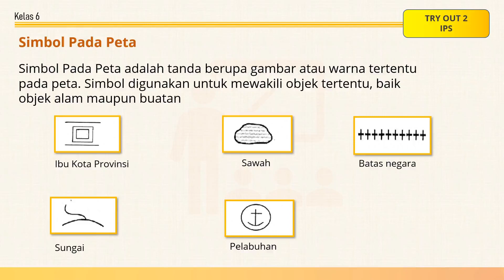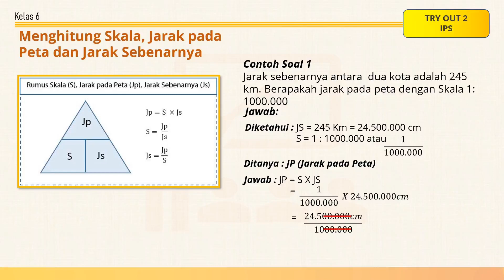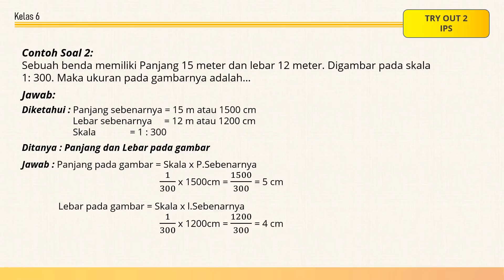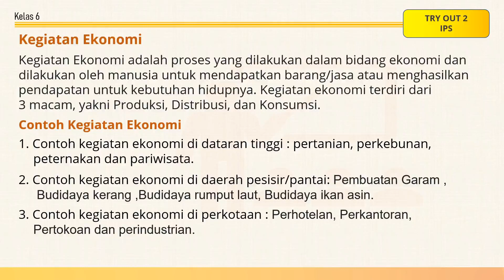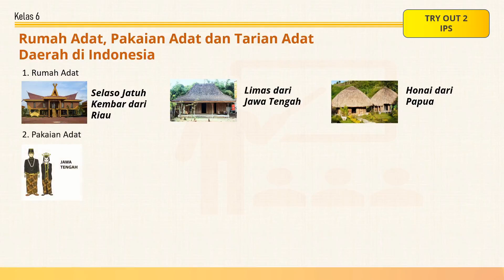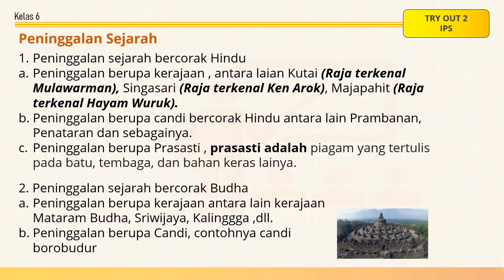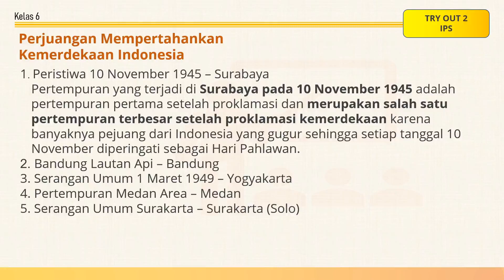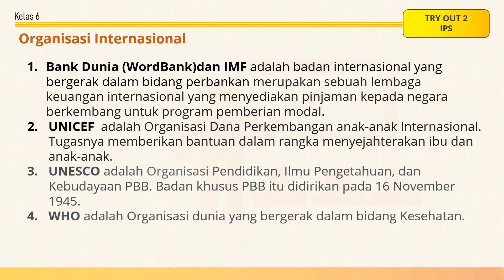ILMU PENGETAHUAN SOSIAL | SIAP TRYOUT US 2 | SINAU BAREN MOTIVI (2021)